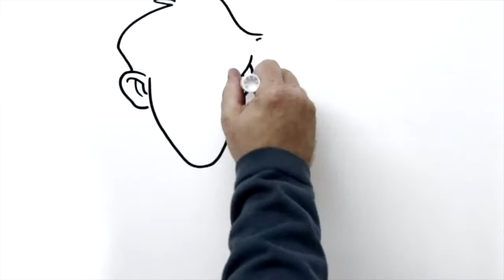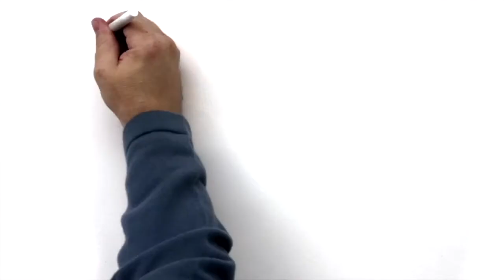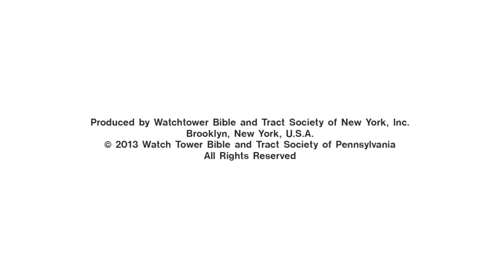What's a Real Friend by Bombonica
Play Barbie Dress Up And Makeover Games Online For Free!
Play This All New Charming Barbie Princess Makeover Game Below!. Princess Barbie's birthday present from her godmother is pretty unique! It's a Unicorn! How did she know that you love unicorns?! Would you like to meet her unicorn and help princess Barbie dress it up pretty flower garlands and bracelets?
Season 3
Playing Heart to Get
Catty on the Catwalk
Help Wanted
A Spooky Sleepover
A Smidge of Midge
Occupational Hazards
Ooh How Campy, Too
Let's Make a Doll
Season 4
Endless Summer
Sour Loser
Another Day at the Beach
Happy Bathday to You
Cringing in the Rain
The Ken Den
Primp My Ride
Mall Mayhem
The Upgradening
Season 5
Doctor Barbie
Stuck with You
The Only Way to Fly
Perfect Pool Party
Trapped in the Dream House.
For The Barbie Girl Who Loves Fashion Barbie's Dressing Up For A Party And Needs Your Help in this Game! Come Play With Barbie In This All New Barbie Dress Up Games. Your Favorite Cartoon Character Barbie Now Offers Free Online Games To Play Online! Now You Can Enjoy Playing Kids Games Free Online on Popular Games Websites Like Mattel and Barbie.com That Support Barbie Cartoon Tv Show.

Barbie Games Are Fun Activities Games For Children To Play Online Now! Find New Barbie Games To Play Available Daily. All Barbie Games For Children To Play Seen On My Channel offer The PC Computer Game Link to go directly to the Website . New Barbie Online Games are Free and Available Now on my channel along with other Cartoon Games For Girls,Boys and Children.